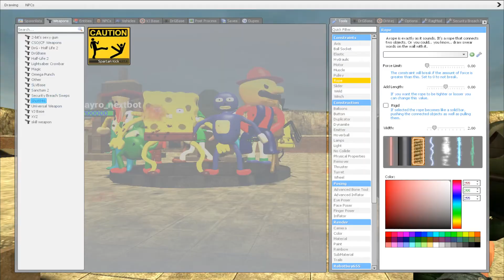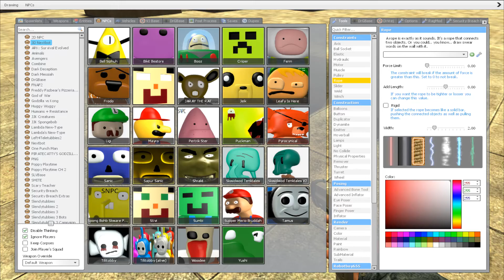DESTROYING 3D SANIC CLONES MEMES (3D MEMES) in Garry's Mod!!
# 3D SANIC CLONES MEMES (3D MEMES)
in Garry's Mod!